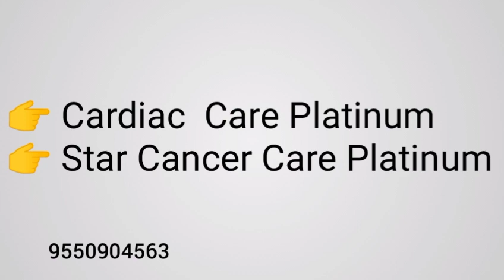STAR Health Insurance policy Total information only one video/SRR Creaive Channel